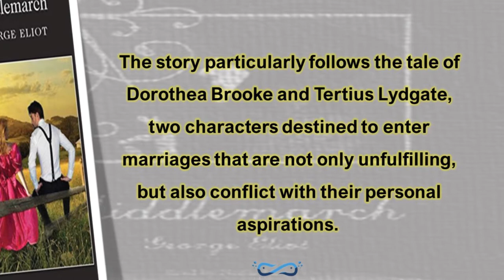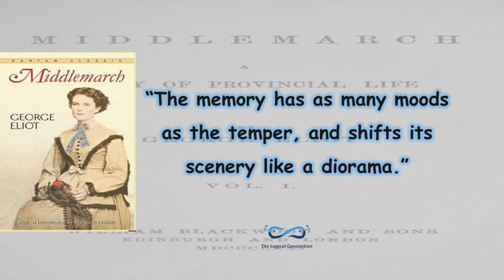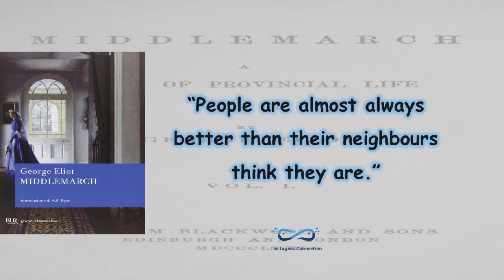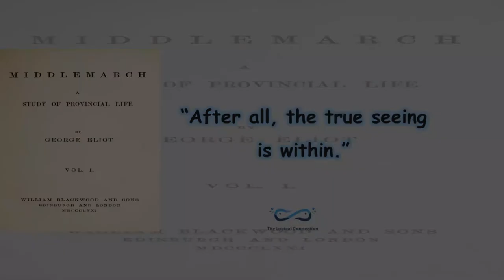Middlemarch | George Eliot | Mary Ann Evans | One of the 100 most inspiring novels ever written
Middlemarch is a novel written by George Eliot, published in 1871. Set in Middlemarch, a fictional English Midland town, in 1829 to 1832, it follows the tale of Dorothea Brooke and Tertius Lydgate, two characters destined to enter marriages that are not only unfulfilling, but also conflict with their personal aspirations.
In 2019, BBC News included it in the list of 100 most inspiring novels ever written.

Music/Soundtrack. Lofi Coding Beats by Milleneals Melody

Contents:
00:00 Novel Intro
01:10 Quotes